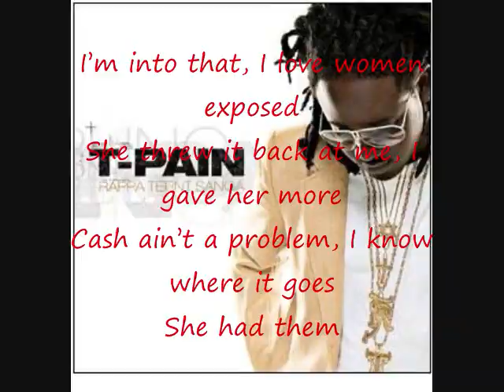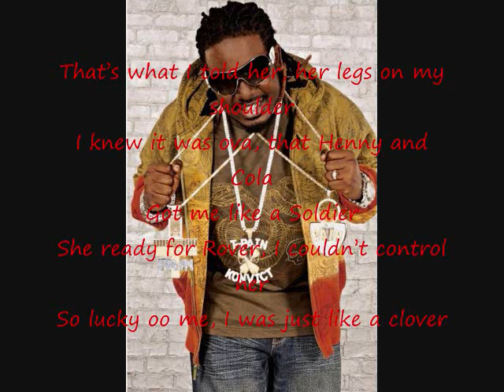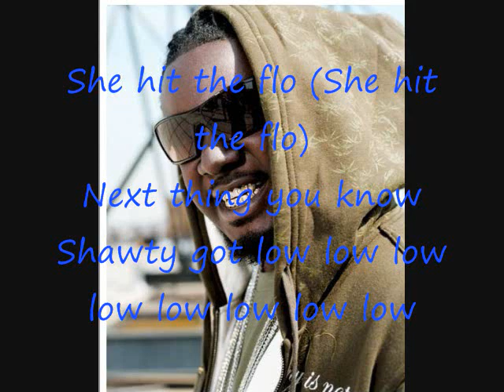FloRida feat T-Pain low with lyrics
this is my 4 vid